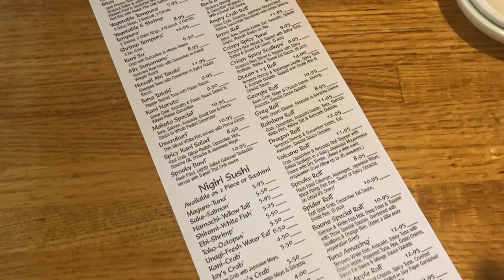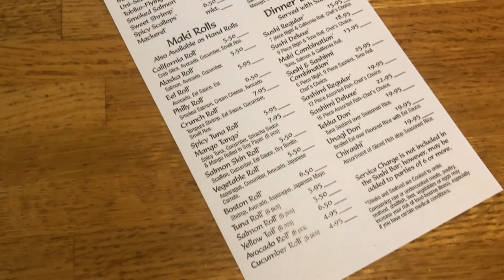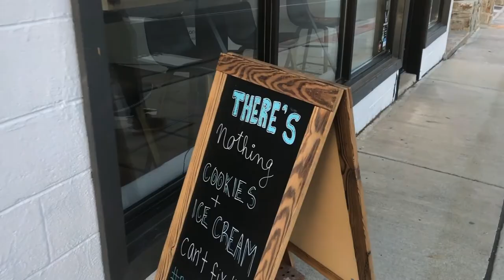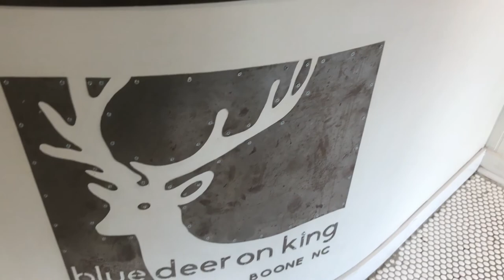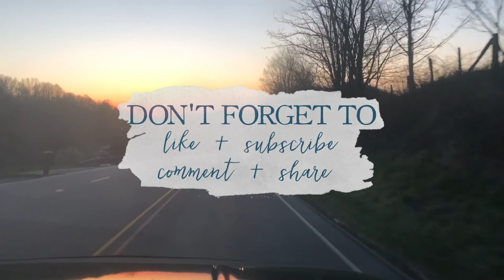DATE NIGHT in Boone, NC | Sushi, Shopping, Coffee + Dessert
Dean and I are off for a Sunday date night in Boone, North Carolina. We're enjoying some sushi, doing some shopping, and then finding a place for coffee and dessert. Won't you join us!

Love + light,
Meagan

🖥 BLOG POSTS YOU MAY LIKE: 🖥

🌿🌸☀️Join my SEASONAL HERBALISM Community🍁❄️🌿

Interested in joining my inner herbal circle and letting the cycles and rhythms of nature guide your life and herbal practice?